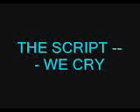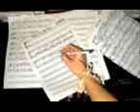THE SCRIPT---------- WE CRY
NEW SONG RELEASED IN APRIL 2008